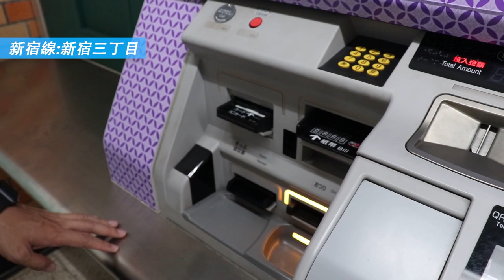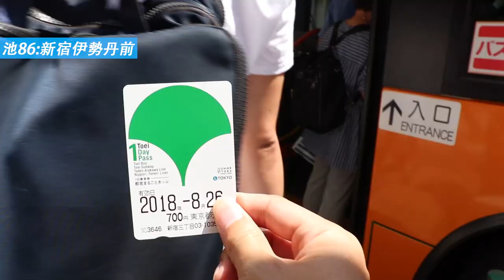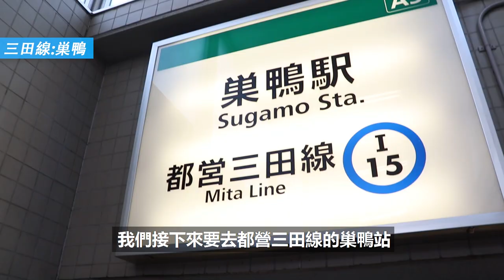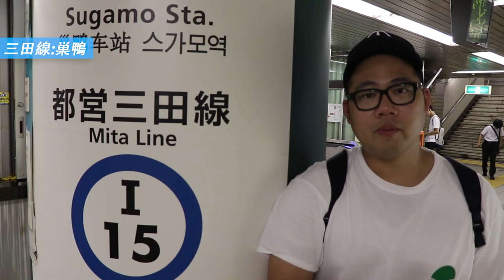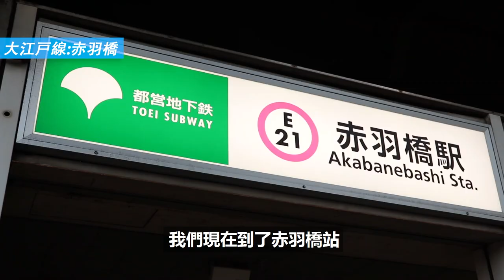東京自由行必看 I 利用700日圓都營一日券玩遍東京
來東京可以搭乘的交通工具又多又複雜，這次感謝「東京都交通局」讓我們有機會，發揮最擅長的東京旅遊規劃通🤓🤓🤓帶瞧瞧們用700日圓的都營一日通票，坐巴士、路面電車、地鐵，用各種不同的交通工具，帶大家體驗最道地的東京！